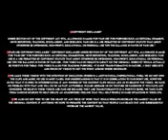Open Matter Movie Tamil Explain.Hollywood Matter Movies Tamil Explain.Tamil Voiceover.Mr.Vendakka 2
(Movie Available Here and Also Ullu Official Website For Free)

Hello YouTube, This is MXT

🚫This is not an Age Restrictions Video This Video is Just for an Education & Entertainment Purpose I had work hard to make this video..

.mr.pudalangai.

🔴 Our Channel Inspired by this and also developed by this channel and i posted some different content from this type content posting channels such as that Tamil Voiceover. Hollywood Movies Tamil Dubbed. Tamil Dubbed Story & Movies. Tamil Dubbed Movies. Hollywood Movies. Thriller Movies
Mr Tamilan. Mr voice-over Mr Tamil Rockers film roll.

🔴In My channel I am explaining Open Matter Movies and also more more more lot of movies in my Tamil language is to maintain our subscribers and views

🔴Language should not be a burden to taste Hollywood cinemas and international movies. At-least, watch English and other language movies story and review in Tamil to know more about what is happening in the cinema industry of world. To contact for copy right issues and Advertisement, Email to If you would like to remove any movie clips i have used in this video, send a email to and your clips will be removed immediately. We have invested lot of time and effort to raise this channel. I am happy to give the revenue to you.

🔴FAIR-USE COPYRIGHT DISCLAIMER * Copyright Disclaimer Under Section 107 of the Copyright Act 1976, allowance is made for "fair use" for purposes such as criticism, commenting, news reporting, teaching, scholarship, and research. -This video has no negative impact on the original works (It would actually be positive for them) -This video is also for teaching purposes. -It is not trans-formative in nature. -I only used bits and pieces of videos to get the point across where necessary.

🔴We make these videos with the intention of educating others in a motivational/inspirational form. Our understanding is that it is in correlation to Fair Right Use, however given that it is open to interpretation, if any owners of the content clips would like us to remove the video, we have no problem with that and will do so as fast as possible. We believe these videos are fair use because: They are trans-formative in a positive sense, we take clips from various sources to help create an atmospheric feeling that will help people in hard situations in their life.

🔴Our Channel is Just Like this YouTube Channels and I Just Used this Chanel Names to Explain that I am like this experienced channels it's nothing that any problem
mr vendakka youtube channel
mr vendakka
mr vendakka youtube channel 2
mr.vendakka channel
mr vendakka channel
mr. vendakka channel
mr.vendakka channel 2
mr.vendakka
open matter movie tamil link
open matter movie
msv tamil
vendakka channel
mr vendaka
matter movie
open matter tamil review
mr. vendakka channel 2
mr vendakka 2
mr. vendakka
open matter movies
open matter movie tamil
mr.vendakka tamil
open matter
open matter movie list in tamil
matter movie review tamil
kajzilla youtube channel
mr vendakka youtube channel 2.0
vendakka
mr pudalangai vs mr vendakka
open matter movie tamil review
mr pudalangai
mr vendakka hollywood movie tamil
hollywood movie tamil
kajzilla
msv channel
mr vandaka
mr vendakka 2 youtube channel
mr vendakka 2.0
matter movies
vendakka channel tamil
mr pudalangai channel
mr vellarikka youtube channel
mr vendakka vs mr pudalangai
adult movies tamil
mr. vendakka tamil
vendakka 2
open matter movie review
mr vendakka vs mr pudalangai korean movie
tamil adult movies
kajzilla channel